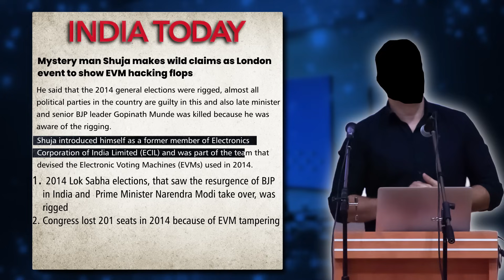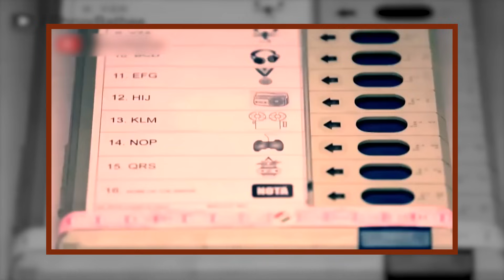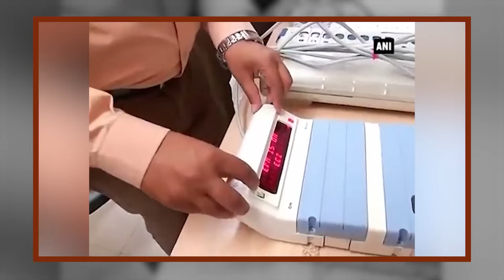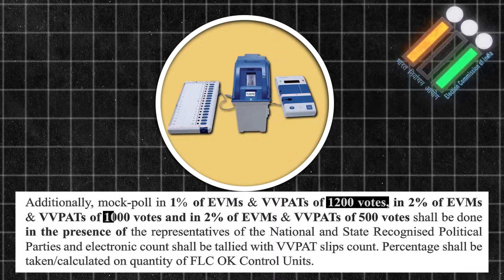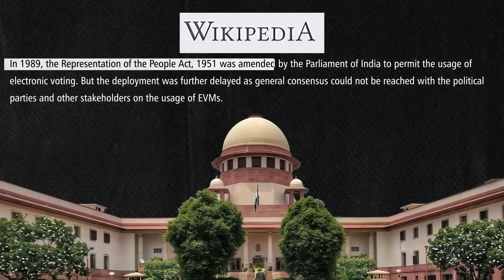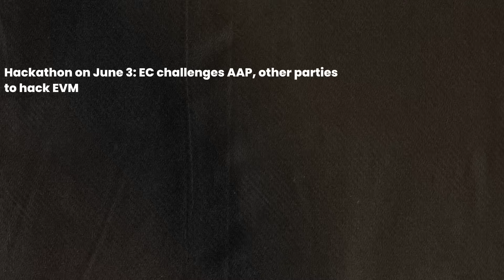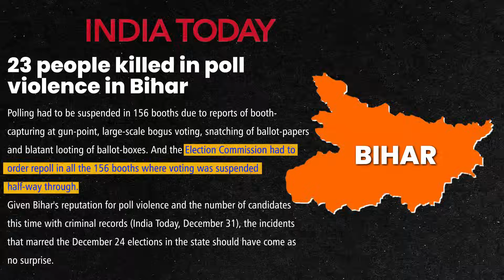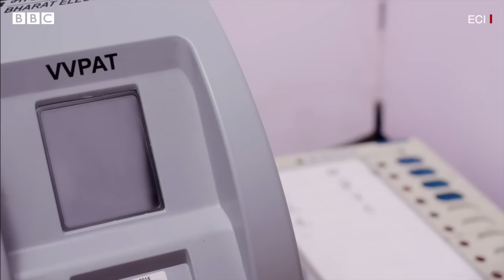Can EVM Machine Be Hacked? | Explained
Watch Kaushik Bhattacharjee explain the workings of Electronic Voting Machines (EVMs) and Paper Print Voter verifiable audit trail (PPVAT) in India's elections. Understand how EVMs function, their security measures, and why hacking claims are contentious. Stay informed with the latest insights!

00:00 Intro
03:00 How EVM Works and why it cannot be Hacked?
09:21 Why Opposition parties say EVM is hacked?
14:20 Negatives of ballot paper and How ballot paper were destroyed in Bengal and Bihar?